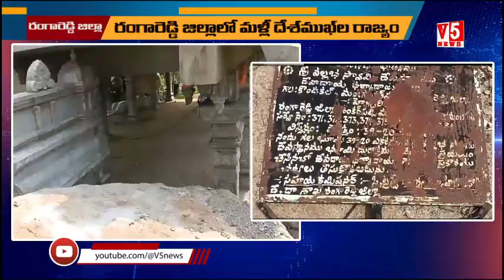తెలంగాణలో అతిపెద్ద భూ స్కాం ?? కొండాకల్ తండా గిరిజనుల ఆవేదన | V5 News